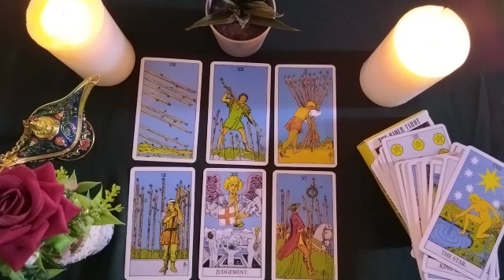SCORPIO🍁HIS PRIDE CAUSED THIS DISTANCE, HE WANTS TO RETURN LITTLE BY LITTLE TO WIN BACK YOU